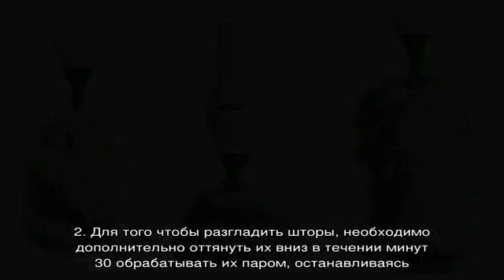Функционал и советы по использованию домашнего отпаривателя для одежды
Для чего нужен домашний отпариватель?